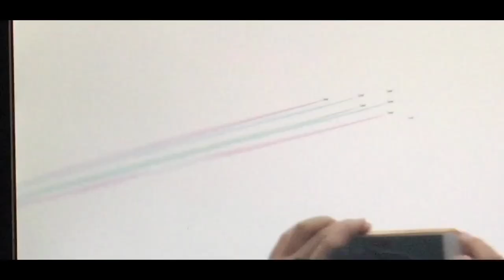Tokyo2020 日本🇯🇵Paralympic/kaikaisuki day#blueimpulse/trailer inbehalf TBS TV8 & TV4 日本テレビ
Tokyo2020 Paralympic/kaikaisuki day#blueimpulse

 @pinayjapanjk TV